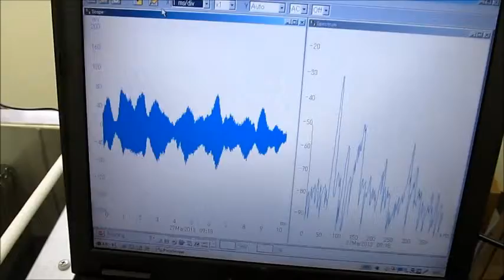‹超音波伝搬状態の測定・解析› Ultrasonic measurement and analysis